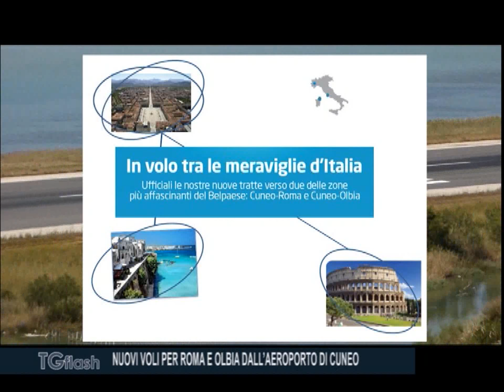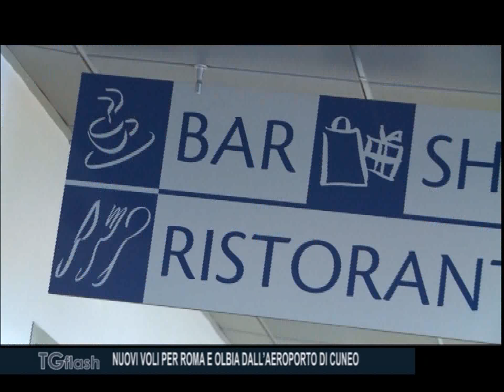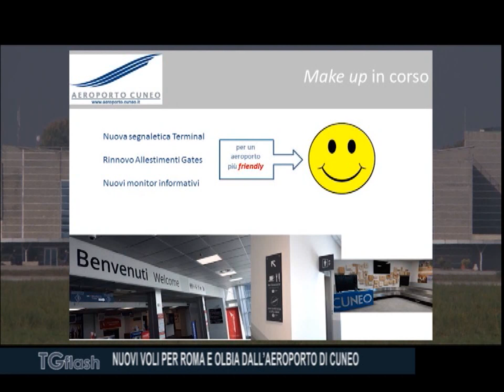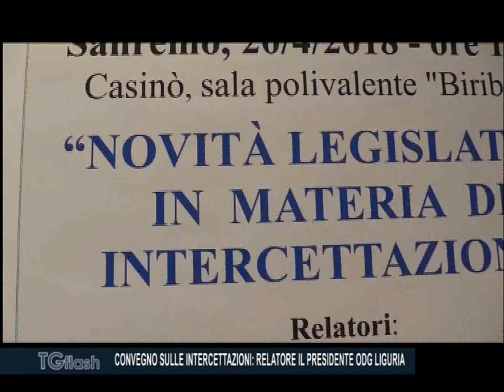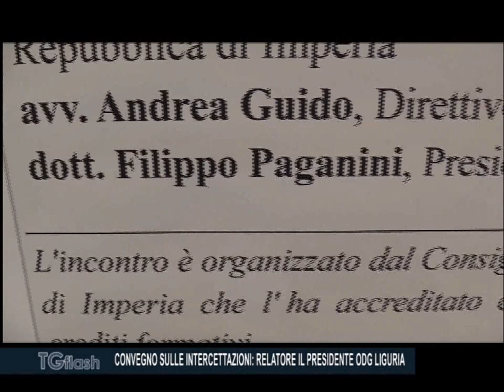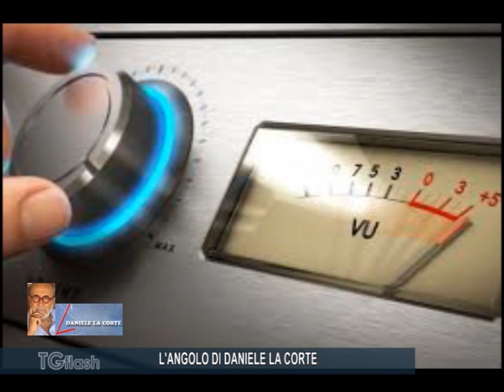TG FLASH SABATO 21 APRILE 2018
VENTIMIGLIA: CENTRO PER MIGRANTI MINORENNI NELLA SEDE DELLA CROCE ROSSA
A IMPERIA PRESENTAZIONE DELLA LEGGE PER LA RIGENERAZIONE URBANA
PRIMA DI LASCIARE, CAPACCI PROVA A SISTEMARE LA QUESTIONE PORTO
CONVEGNO SULLE INTERCETTAZIONI: RELATORE IL PRESIDENTE ODG LIGURIA